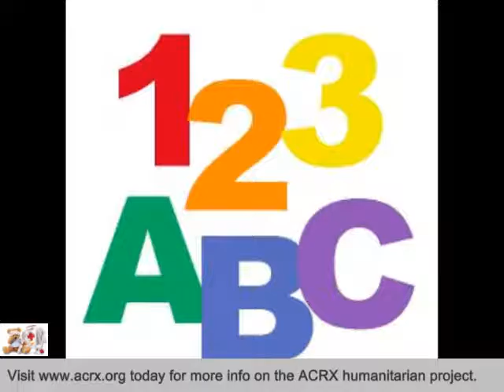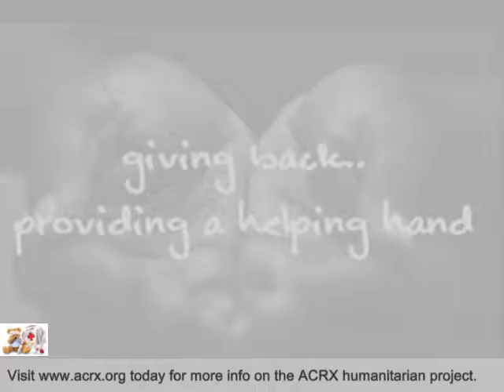Children's Discovery Center Receive Tribute & Medication Help By Charles Myrick Of ACRX